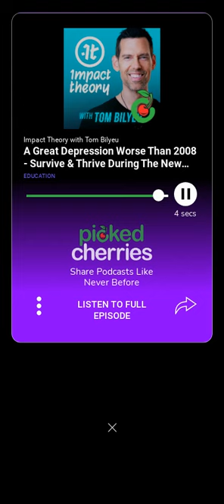Crypto star Arthur Hayes tells TOM BILYEU that Federal Reserve is doing too much ​@TomBilyeu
Today’s TOM BILYEU 3rd cherry👉Guest ARTHUR HAYES says the US government is doing too much to ‘save the day’ and destroys the free market

🍒Check out and share this 60 second cherry

🎙️Impact Theory podcast with Tom Bilyeu  on PICKED CHERRIES app

🎧Download your new favorite podcast player app - Picked Cherries to listen to full episodes